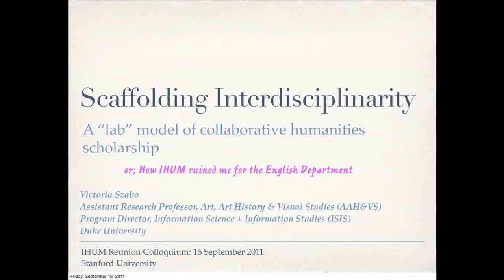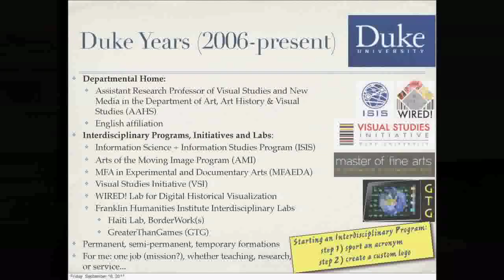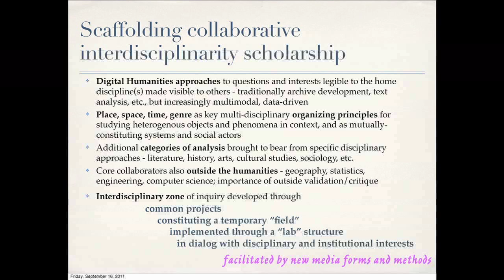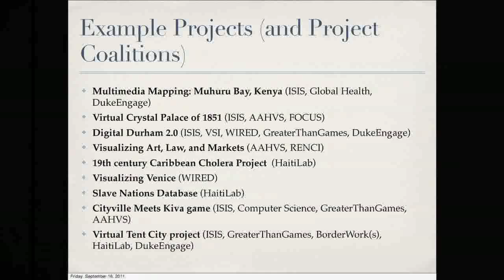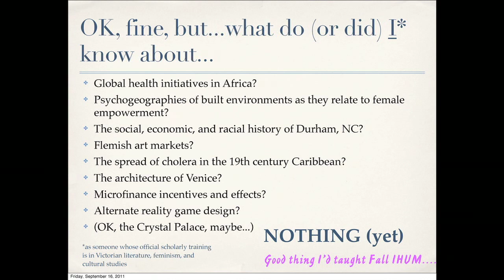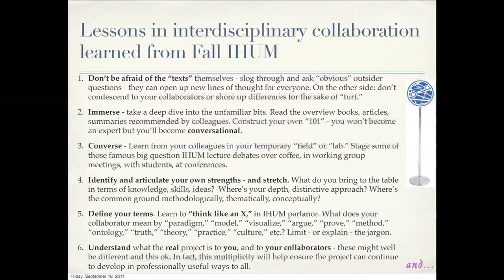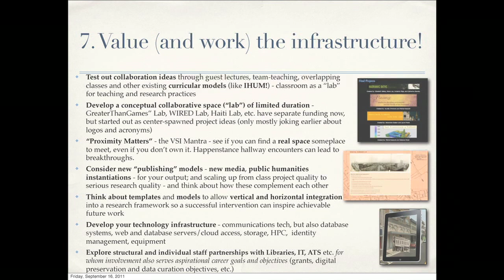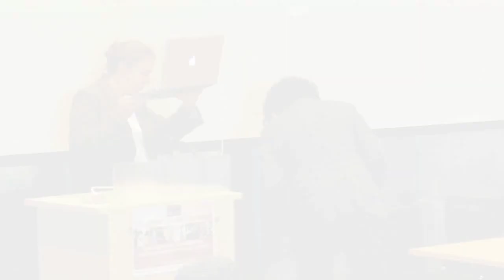IHUM Alumni Colloquium: Interdisciplinarity in Concept and Practice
Andrew Mitchell, Victoria Szabo, Kristi Wilson, and Tomas Crowder-Taraborrelli share a panel titled "Interdisciplinarity in Concept and Practice."

This was one of the talks in a daylong colloquium for former teaching fellows in Stanford's Introduction to the Humanities Program, called "Continuing the Conversation: Teaching Humanities for the 21st Century."